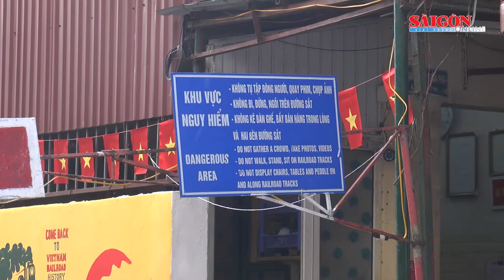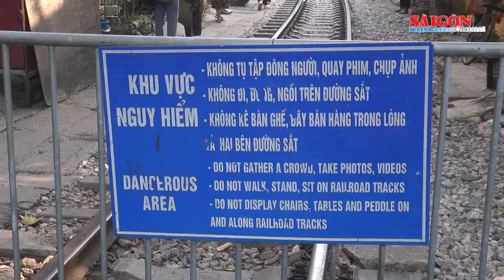Lập chốt ngăn du khách vào “cà phê đường tàu” chụp ảnh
Sáng 15-9, lực lượng chức năng quận Hoàn Kiếm, Hà Nội lập hàng rào cứng, đứng chốt ở đường Trần Phú, Phùng Hưng ngăn du khách đi vào khu vực  “cà phê đường tàu".